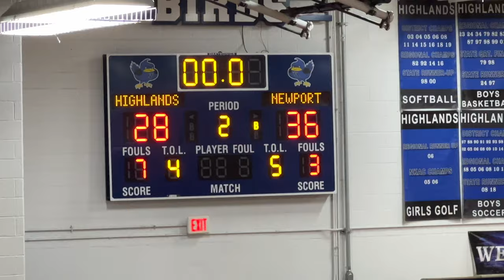36th District Finals vs Highlands 2/24/23